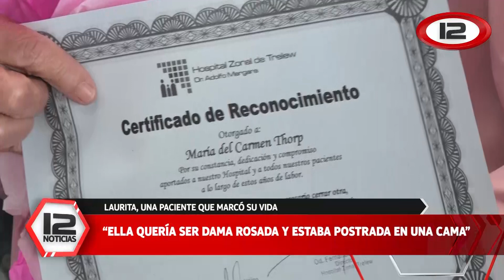Tema del día: En busca de Damas Rosadas